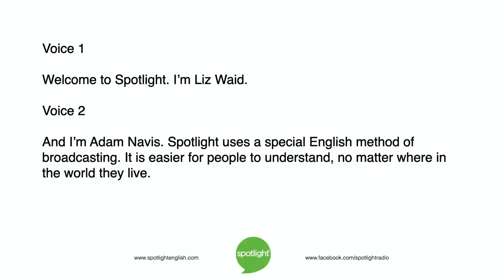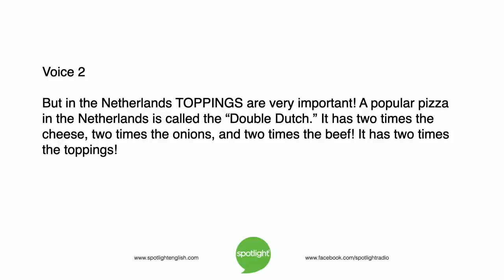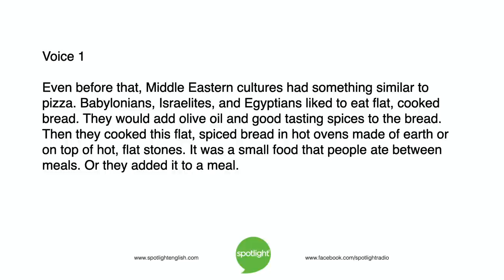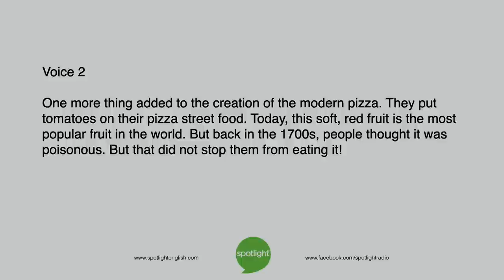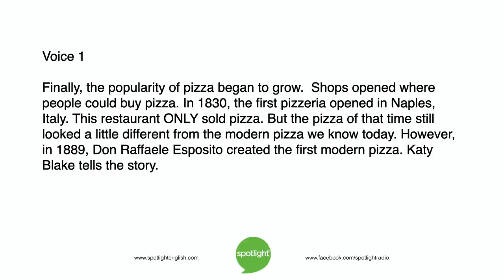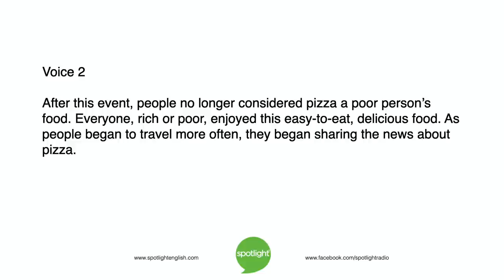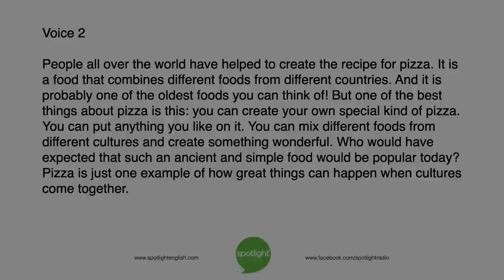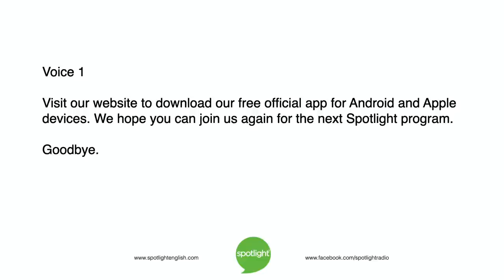Pizza, the World’s Food | practice English with Spotlight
Liz Waid and Adam Navis look at a food people eat all around the world: pizza! They look at the history and culture of this world food. What is your favorite topping?